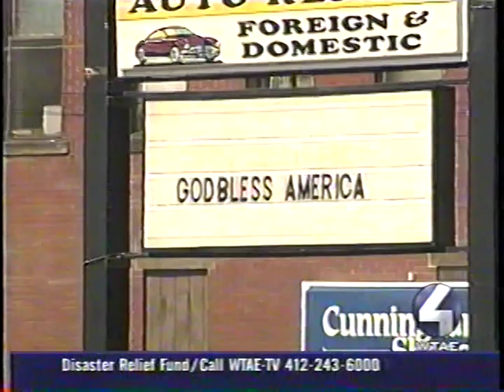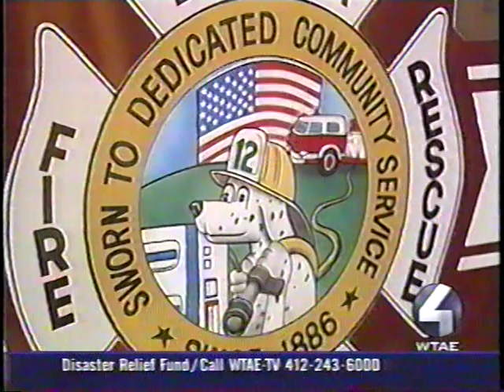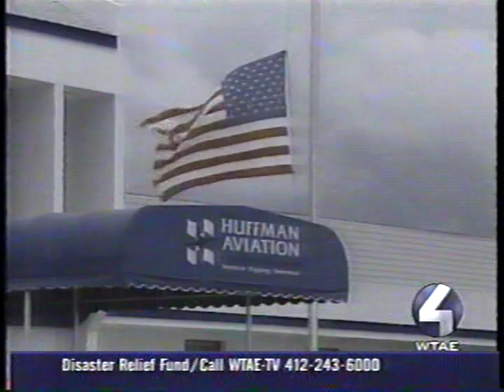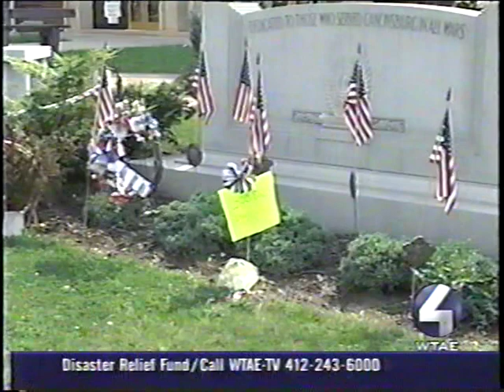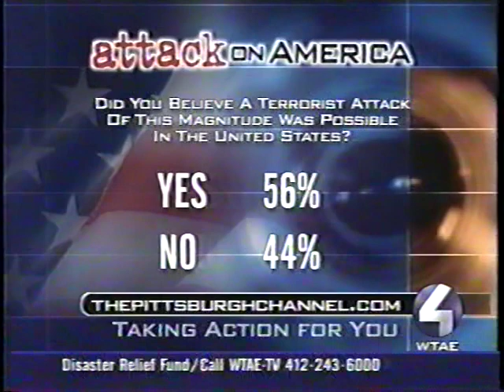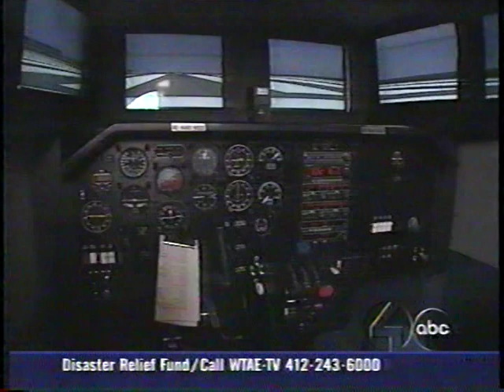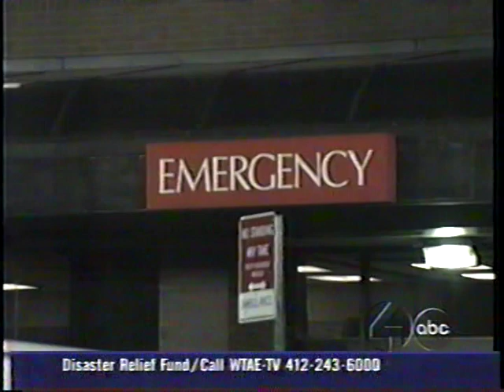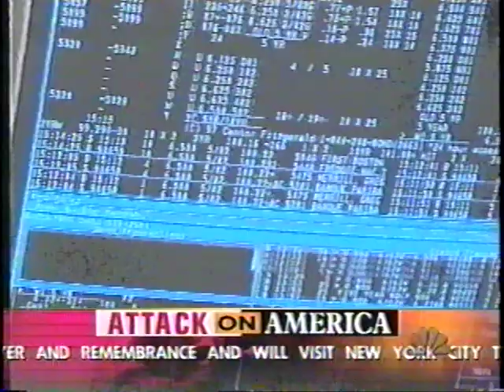September 11, 2001 Coverage: Part 12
Coverage from ABC, CBS, and NBC of the September 11, 2001 terrorist attacks.  This is uploaded in multiple pieces across my channel, so be sure to check out the other videos.